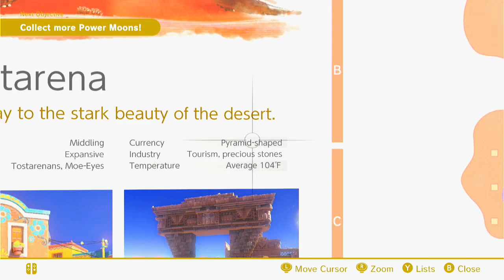Let's Play Super Mario Odyssey Part 30: Many, Many Moons